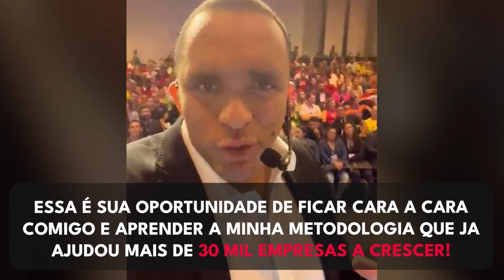COMO DESCOBRIR O CLIENTE IDEAL PARA SUA EMPRESA? | Conrado Adolpho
Estamos há 1 mês da Imersão 8Ps PRESENCIAL, chegando aos últimos ingressos, essa é a sua oportunidade de ficar cara a cara comigo e aprender os caminhos para vender milhões, saiba mais pelo link abaixo: